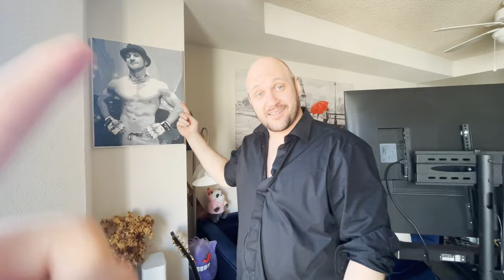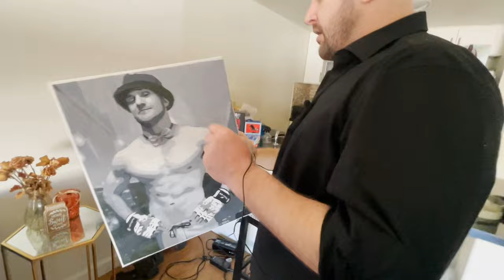After 8 Years Off Adam Enters The Pit For WAR Against a Professional MMA Fighter!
In this IFC video, Adam introduces himself and explains why he is taking on a professional fighter in the karate combat pit.